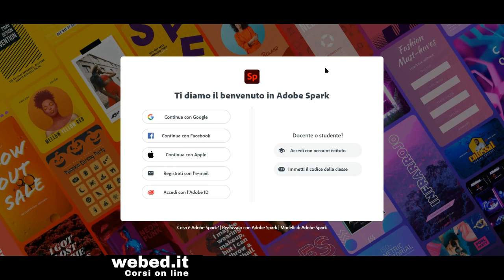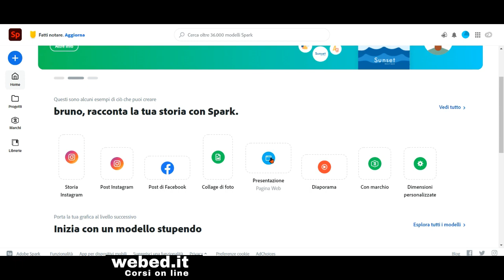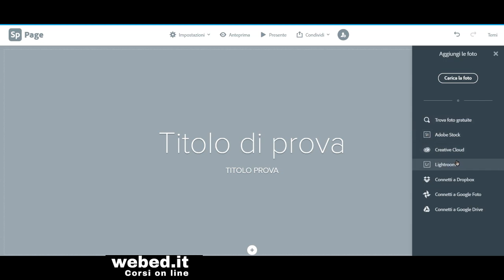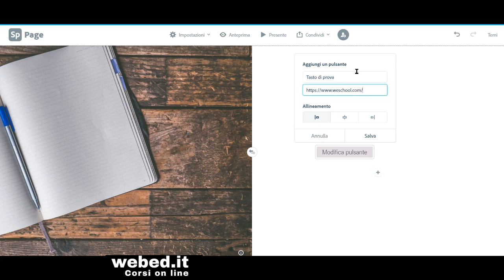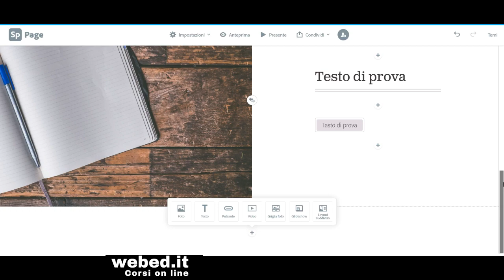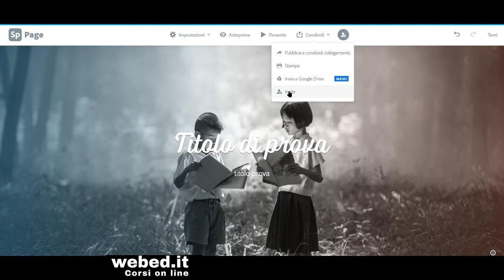Creare una pagina web con Adobe Creative Express | Tutorial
Tutorial Adobe Creative Express per creare pagina web in pochi minuti, Adobe Spark adesso diventato Adobe Creative Express è una suite di strumenti digitali e risorse liberamente utilizzazbili che permette la realizzazione di diverse tipologie di prodotti: animazioni video, brochure, post social e tanto altro ancora. In questo tutorial vediamo come si può realizzare facilmente una pagina web

Adobe Creative Exress, fino a poco tempo fa conosciuta come Adobe Spark, appartiene alla suite di strumenti offerti da Creative Cloud ed è, tra i tanti servizi e offerte proposte, l'unica gratuita, ideale per realizzare con la classe progetti grafici di diversa tipologia, promuovere compiti autentici e integrare la didattica digitale in maniera funzionale e proficua.

Questa playlist è dedicata ad applicazioni e strumenti per la scuola e per la didattica digitale integrata, le risorse didattiche che presento nei miei tutorial sono tutte gratuite e accuratamente scelte secondo precisi criteri di accessibilità.
Con i miei tutorial ti mostrerò passo passo come integrare le tecnologie digitali nella tua pratica didattica quotidiana e allestire ambienti di apprendimento innovativi per coinvolgere i tuoi studenti in compiti autentici e significativi.  Se ti fa piacere puoi tenerti aggiornato gratuitamente iscrivendoti al mio canale Youtube e attivando le notifiche, in questo modo sarai avvisato ogni volta che pubblicherò un nuovo tutorial o presenterò una nuova risorsa didattica. Questo è il link al mio canale